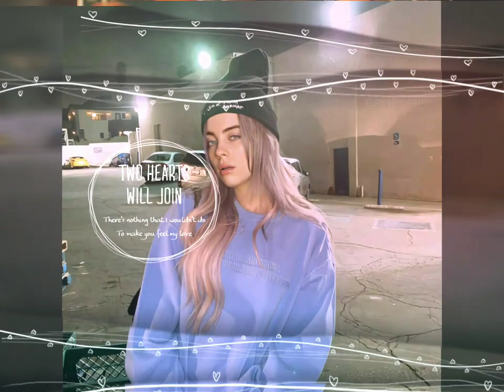Billie english she is photograph